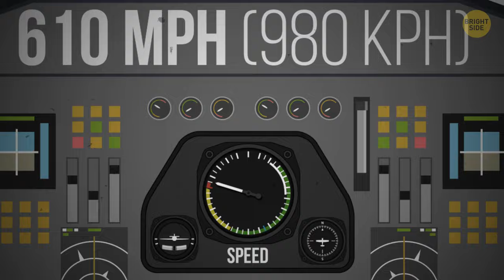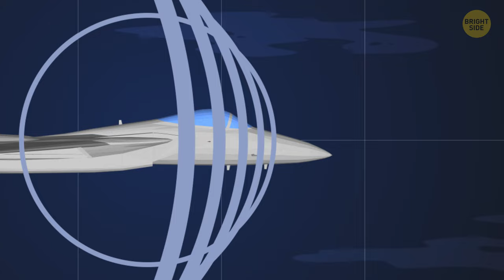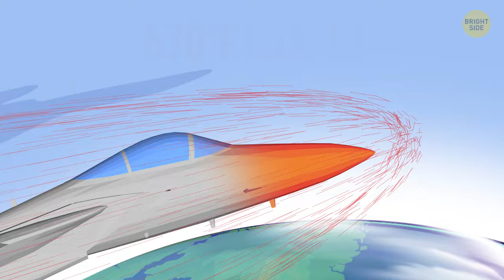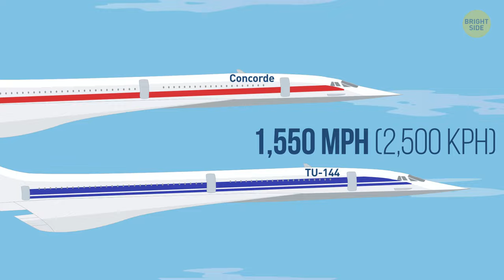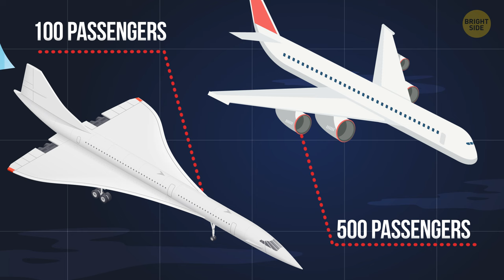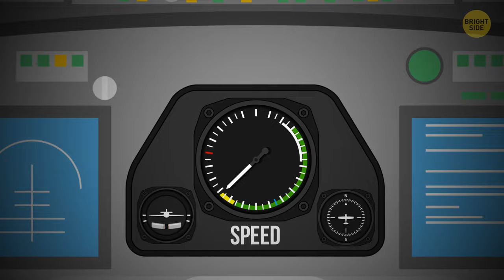Why Planes Don't Fly Faster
Why are planes slow? Everything else is speeding up: smartphones, the Internet, the pace of life in general! So when are we going to get a superfast passenger jet that can cross continents in the time it takes to watch just one inflight movie versus several?

Speed has always interested engineers and pilots. At least at first, they were pretty good at getting these metal birds to fly faster and faster. As long ago as in 1945, a German test pilot reached a speed of 610 mph. But then, something happened and speed stopped growing. Any guesses why?

TIMESTAMPS:
The Biking Downhill Effect 0:29
How air can cause problems with controlling a plane 1:19
When a Boeing 747 survived a fall at supersonic speed 🛬 4:10
Passenger planes that fly faster than sound 5:09
... and why we don't use them now 6:07
Btw, it's for the best. Wanna know why? 👉 6:52

SUMMARY:
- If you’ve ever stuck your hand out the car window, then you know how much force air can have. You don’t feel anything if the car isn’t going that fast.
- Just imagine the aerodynamics of a plane flying faster than 767 mph. Air particles, which used to move around the plane in a kind of circle, now can’t keep up the pace.
- Flying at supersonic speeds against all that pressure from the air in front of you is like trying to run through a crowd.
- Still, there was a case in 1985 when a Boeing 747 survived a fall at supersonic speed.
- But what about planes actually meant to fly faster than sound? They have sharp edges and straight lines – unlike the softer contours in subsonic planes. They also have arrow-shaped or triangular wings.
- There were 2 jets used for commercial flights too: the British-French Concorde and the Soviet Tupolev TU-144. These bad boys could reach speeds of about 1,550 mph at a height of 60,000 ft.
- The fate of TU-144 was dramatic and short-lived. It was only used for 3 years from 1975 to 1978 with just the last 6 months being commercial.
- Concorde burned through 5,600 gallons of fuel per hour, while a Boeing 747 uses 4,600 in that time.
- On top of that, when Concorde started flying across the Atlantic in the ‘70s, the 1st-class cabins did have bigger seats than economy, but they still weren’t very comfortable.
- And that’s probably for the best. Aviation engineers have worked out ideal shapes of planes and the most efficient speed.
- The faster the plane is flying, the more the engines have to work. If the engines are constantly on full-blast, they don’t last as long and need to be replaced or repaired more often.
- After all these years of experimentation, aviation engineers have found the ideal speed of flight: 560 mph.